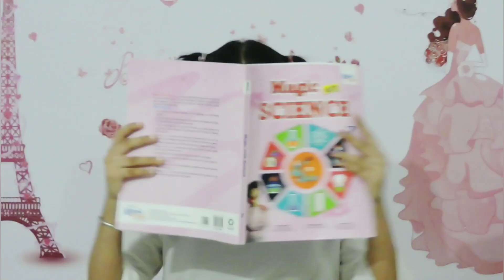Give Me Some Sunshine Dance / Children's day dance/ Dance for school function / Dance for students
hope you enjoy the dance

give thumbs up👍 this video

dance on give me some sunshine song from 3 idiot movie

give me some sunshine dance
give me some sunshine dance cover
sunshine dance
dance for children's day
dance for teachers day
dance for school function
dance for school students
dance for children's
dance for kids
children's day special dance
dance for students
dance choreography for school kids
sari umar hum mar mar k ji liye
ek pal to hume jine do
school function dance performance
school annual function dance
dance for school function solo
dance for teachers
dance for school
school function dance
students dance
sunshine